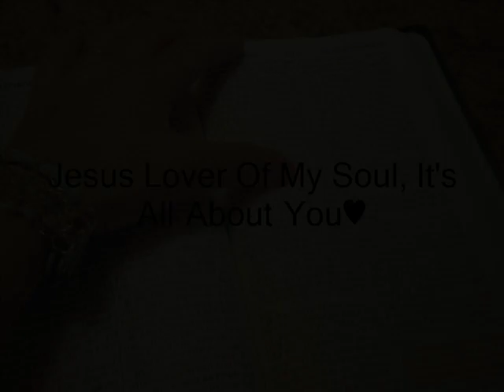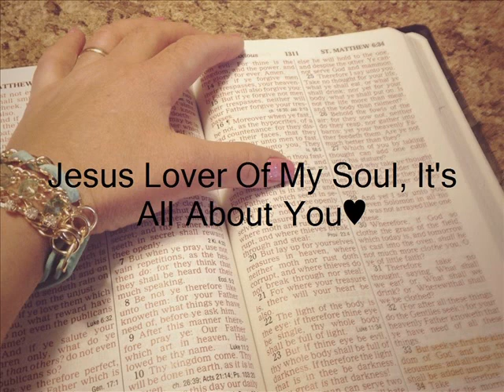Cover: Jesus Lover Of My Soul, It's All About You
Galatians 2:20
I have been crucified with Christ; and it is no longer I that live, but Christ liveth in me: and that life which I now live in the flesh I live in faith, the faith which is in the Son of God, who loved me, and gave himself up for me. ♥

And all this is for You
For Your glory and your fame
It's not about me
As if You should do things my way
You alone are God
And I surrender to Your ways
Jesus, lover of my soul
All consuming fire is in Your gaze
Jesus, I want you to know
I will follow You all my days
For no one else in history is like You
And history itself belongs to You
Alpha and Omega, You have loved me
And I will share eternity with You
It's all about You, Jesus